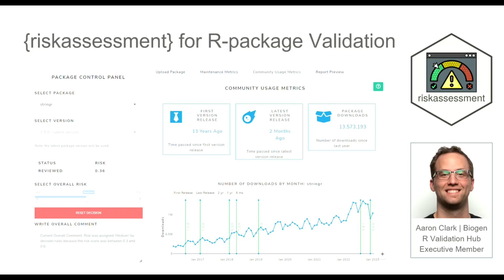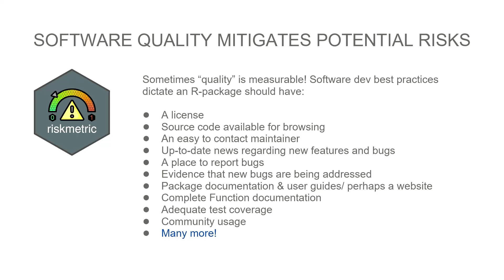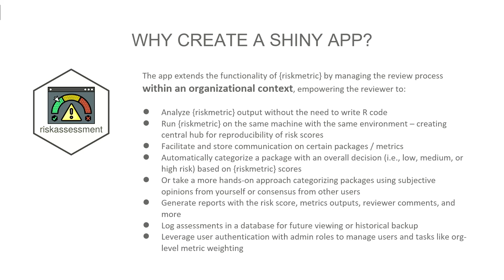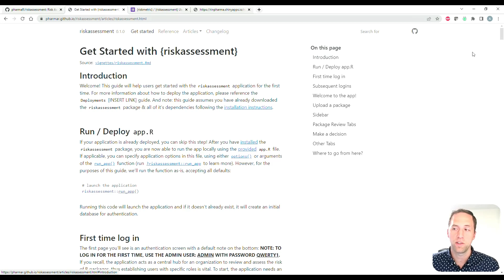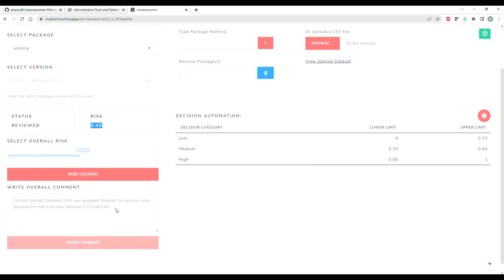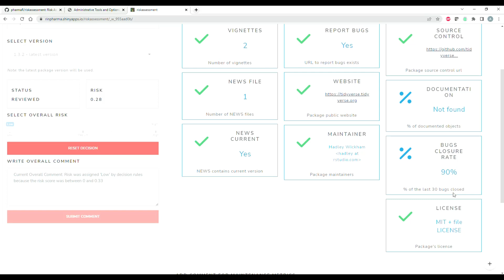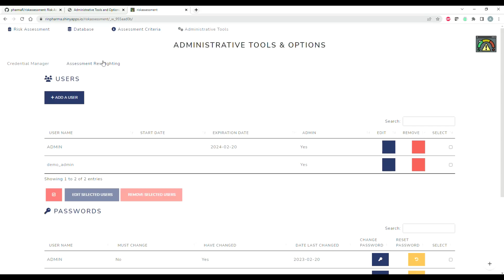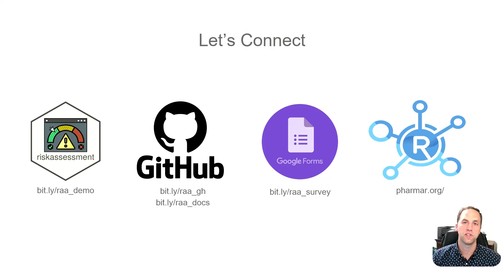Shiny App Showcase: Risk Assessment by Aaron Clark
ShinyConf 2023

Building an analysis pipeline can be hard. Especially when it relies on seemingly obscure packages that perform much-needed tasks. Without re-inventing the wheel or painstakingly browsing the source code, how can a programmer get a high-level overview of an R package’s integrity or trustworthiness? After all, the last thing anyone wants is to adopt a package that later pushes unannounced breaking changes, or worse – was written by an un-responsive author who has abandoned their code.

Enter the {riskassessment} app, an open-source front-end to the {riskmetric} package. {riskmetric} provides a framework to quantify risk via metrics that evaluate package dev best practices, code documentation, community engagement, and sustainability. The app aims to be a platform for quality assessment within organizations that operate in regulated industries but can be leveraged in various contexts. This presentation will teach you how to leverage {riskassessment} to evaluate your R package line up and discuss where development is heading in the future.